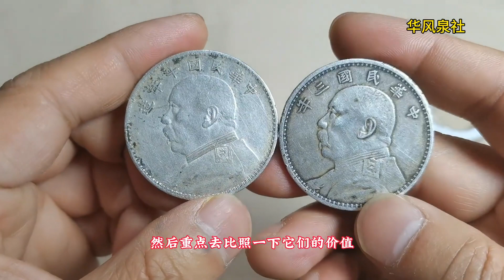市场收到两个民国袁大头银元，一起来看看价值如何？~分享钱币知识，学会理财才会增值[华风泉社]